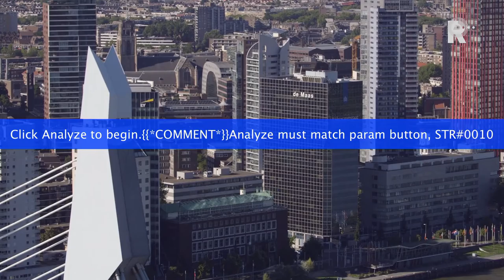HOOG - Winy Maas en Antoinnette Scheulderman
Zaterdag 15 oktober in HOOG: architect Winy Maas en schrijfster en journalist Antoinette Scheulderman. HOOG is de hoogste talkshow ter wereld, ter ere van de twintigste verjaardag van de Erasmusbrug. Vanuit het topje van de Zwaan gaan wekelijks twee prominente Rotterdammers met elkaar in gesprek over hún Rotterdam. Op 136 meter hoogte, boven de Maas, praten de koppels over de stad, maar ook over de liefde, het leven, lol of leed. Naast een passie voor de stad hebben de gasten nog iets gemeen: ze hebben geen last van hoogtevrees. HOOG, zaterdag 15 oktober 17.00 uur (ieder uur herhaald).